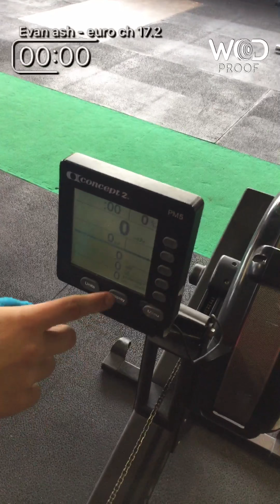Evan Ash - European championships 17.2